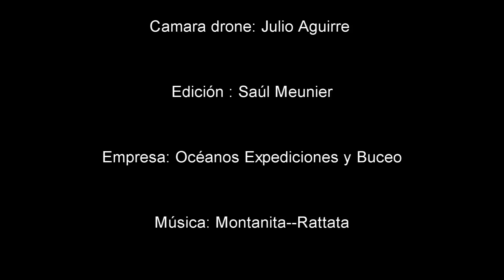Vista de Majahuitas desde un Drone 2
Durante nuestro intervalo en Superficie se hizo una toma de la playa de Majahuitas en Puerto Vallarta con un Drone , cortesía de nuestro alumno Julio Aguirre.